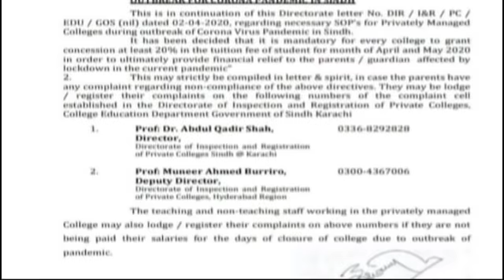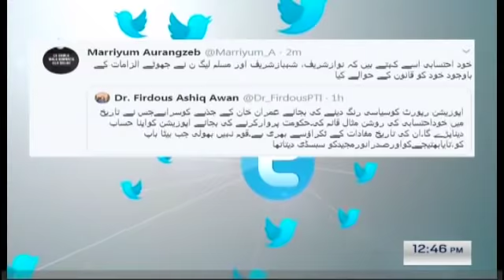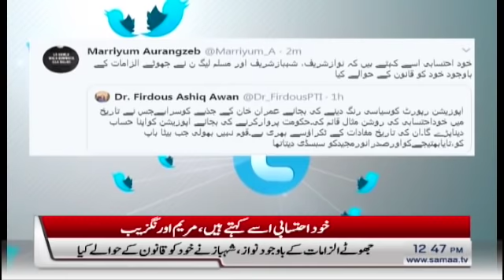Samaa Bulletin - 12PM